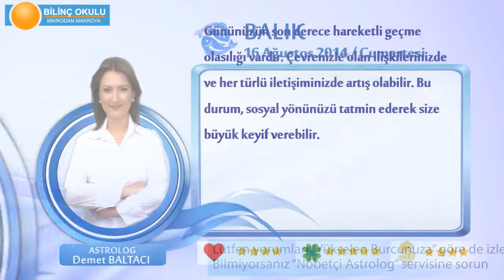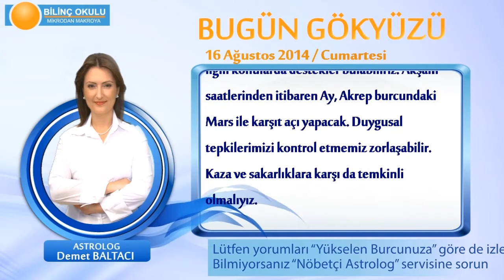BALIK Burcu, GÜNLÜK Astroloji Yorumu,16 AĞUSTOS 2014, Astrolog DEMET BALTACI Bilinç Okulu